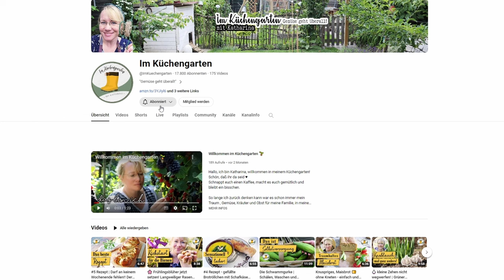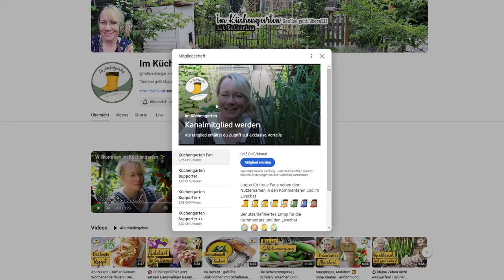Rezept #6 | ☝🏻 Ich decke auf!!! Geheimzutat für extrem luftiges & lange haltbares Brot 🍞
Unglaublich!! Das Backen mit Molke, nicht nur kalorienarm und super gesund, sondern auch luftig, knusprig und lecker.